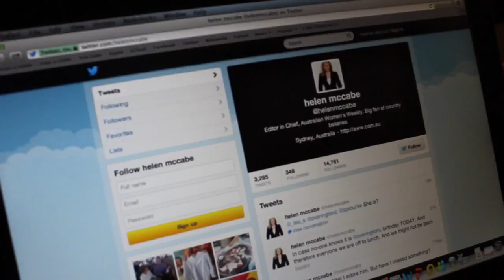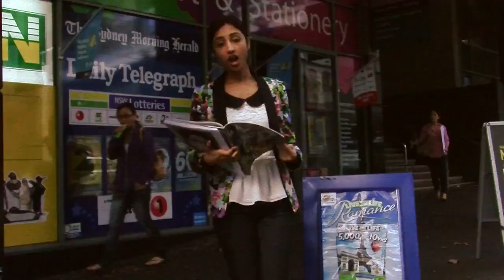Mamamia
The women's news and opinions based site Mamamia was founded in 2007 by Mia Freedman, and has pioneered the paradigm shift from traditional to online media. However, Helen McCabe, Editor in Chief of the Australian Women's Weekly, believes that there is still a niche for women's magazines in the market, despite Bauer Media Group reporting a significant decline in circulation in the segment. Tim Burrowes, Editor in Chief at Mumbrella, believes that the print market will be negligible in fifty years' time, the shift to digital being inevitable.